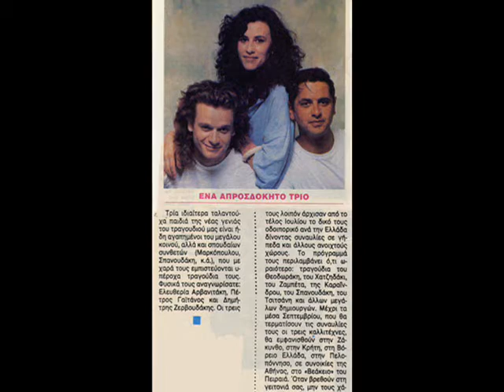ΕΞΟΥΣΙΑ - Πέτρος Γαϊτάνος - Γιώργος Θεοφάνους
Πέτρος Γαϊτάνος

ΕΞΟΥΣΙΑ
Στίχοι : Ηρώ Τρίγωνη
Μουσική: Γιώργος Θεοφάνους
Πρώτη εκτέλεση: Πέτρος Γαϊτάνος
Δίσκος :  ΄΄ ΓΥΑΛΙΝΟΣ ΔΡΟΜΕΑΣ  ΄΄  1992

Σαν μια ανάλαφρη παθιάρα εξουσία
Τα δάχτυλα σου καίνε το μυαλό μου
Το σώμα σου κυλάει στο δικό μου
Και λίγα πια τα πράγματα, που έχουν σημασία

Ρεφρέν

Εξουσία, στο μυαλό μου η ουσία
Στο κορμί μου η εξουσία

Τα λόγια σου μεθάνε τη ζωή μου
Τα μάτια σου μπερδεύουν τη φωνή μου
Δειλά η λογική μου σχεδιάζει ανταρσία

Ρεφρέν

Οι στιγμές σου τώρα γίνονται δικές μου
Γιατί τόσο πολύ μ’ αρέσεις πές μου
Τα τέρατα των φόβων μου ζητάνε ασυλία

Ρεφρέν

Παραγωγή : Polygram 1992
Ενορχήστρωση & Διεύθυνση ορχήστρας :  Γιάννης Ιωάννου
7 & 10, Ενορχήστρωση : Γιώργος Θεοφάνους

01. Και με παίρνουν τα κλάματα
Γιάννης Σπανός, Μάνος Ελευθερίου

02. Δε θα γίνεις χθες
Γιάννης Σπανός, Αργύρης Χατζηνάκης

03. Όποιος παθαίνει ξεχνά
Παντελής θαλασσινός, Ηλίας Κατσούλης

04. Με σημάδεψες
Αρλέτα

05. Απόψε σου μιλάει το σπίτι
Αντώνης Μιτζέλος, Λίνα Νικολακοπούλου

06. Χάνομαι
Αντώνης Μιτζέλος, Κυριάκος Ντούμος

07. Ταίρι αλλιώτικο
Γιώργος Θεοφάνους, Ηρώ Τρίγωνη

08. Στο κάστρο το παλιό
Παντελής Θαλασσινός

09. Όλο μου φεύγεις
Πέτρος Γαϊτάνος, Αργύρης Χατζηνάκης

10. Εξουσία

11. Θα χάνεσαι στο τίποτα
Παντελής Θαλασσινός, Κώστας Ασμανίδης

Petros Gaitanos
GLASS RUNNER
(1992 - Polygram)

Orchestration : Yannis Ioannou &  Ghiorgos Theophanous
Director of Production : Ghiorgos Macrakis
Multi-collective Album

1. And I fall into tears
Yannis Spanos, Manos Eleftheriou

2. You will not become yesterday
Yannis Spanos, Argiris Hatzinakis

3. Whoever dies forgets
Pantelis Thalassinos, Elias Katsoulis

4. You marked me
Arletta

5. Tonight the house speaks to you
Antonis Mitzelos, Lina Nikolakopoulou

6. I am getting lost
Antonis Mitzelos, Kyriakos Doumos

7. Different pair
Giorgos Theofanous, Iro Trigoni

8. In the old castle
Pantelis Thalassinos

9. You always getting away from me
Petros Gaitanos, Argiris Hatzinakis

10. Authority

11. You will be getting lost into nothing
Pantelis Thalassinos, Costas Asmanidis